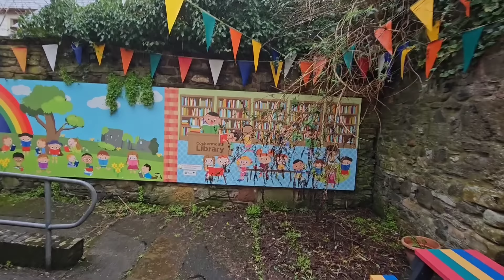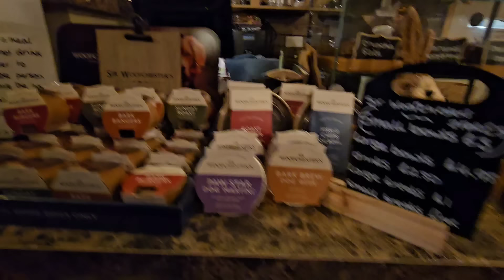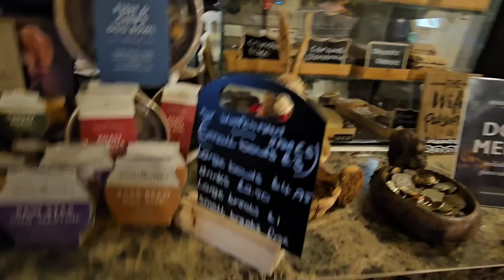COCKERMOUTH TAKEAWAY REVIEW (ooh matron) Beef & mushroom baguette, cheese flan, homemade chips